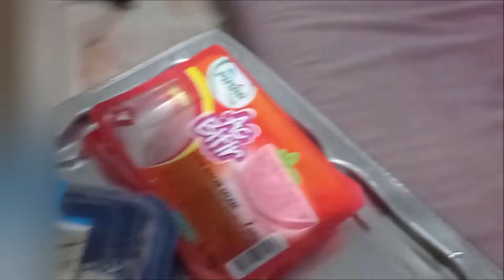Asker ile Sohbet Muhabbet | Av Tüfeğinin Şarjörü Fırlatmama Sorunu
Eski takipçi dostlarımdan olan M.O. Ziyaretime geldi ve ayak üstü sohbet ederken bir kısmını sizinle de paylaştım.